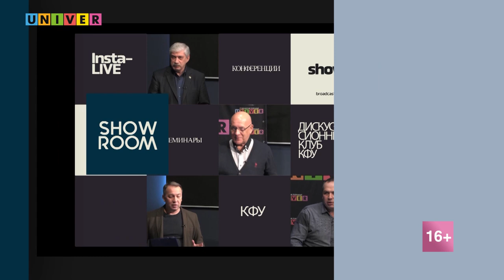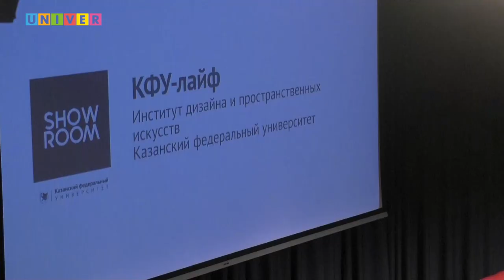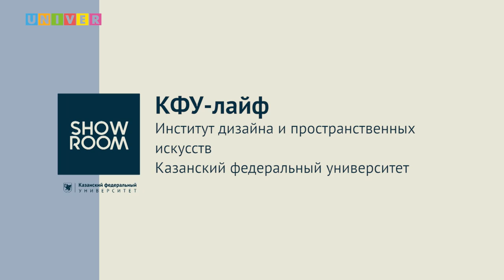КФУ-лайф. Институт дизайна и пространственных искусств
Когда подавать документы? Какое выбрать направление? Поступление в вуз - страшный и сложный процесс... Если ты не смотрел КФУ-лайф! На вопросы абитуриентов о поступлении в Институт дизайна и пространственных искусств Казанского федерального университета ответили:

Карина Набиуллина - Казанский федеральный университет, Институт дизайна и пространственных искусств, директор
Степан Новиков - Казанский федеральный университет, Институт дизайна и пространственных искусств, заместитель директора по развитию
Венера Юмагулова - Казанский федеральный университет, Институт дизайна и пространственных искусств, заведующая кафедрой дизайна и национальных искусств